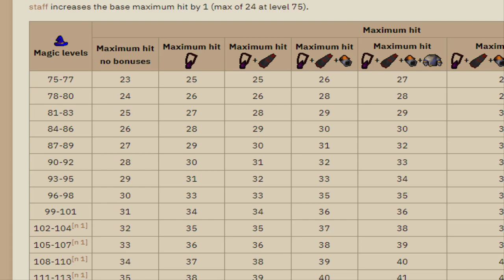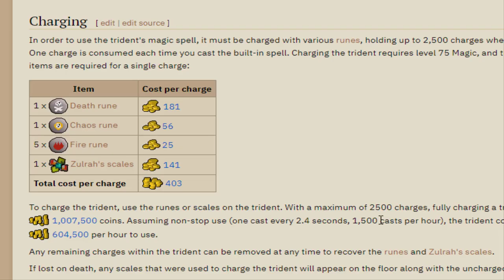I went back to Zulrah with these upgrades (GIM #56)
Becoming a dentist once again.